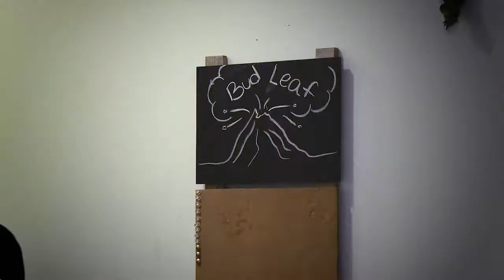Freshy Baked with Bud Leaf - "Microwavable Mug Cake"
Mindful Matt teaches Bud and Lizard how to make a microwavable mug cake.